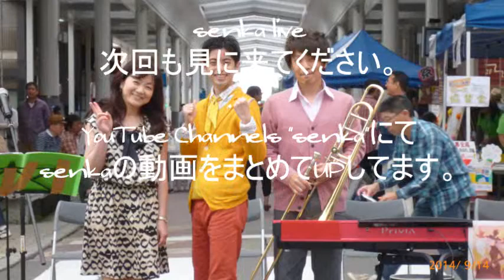senkalive3 次回告知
【senka　live３】　2014/09/14　次回「SENKA　LIVE　４」の告知動画です。
次回は10月5日(日）　帯広広小路アーケード（藤丸交差点そば）
ぜひ　見に来てください。